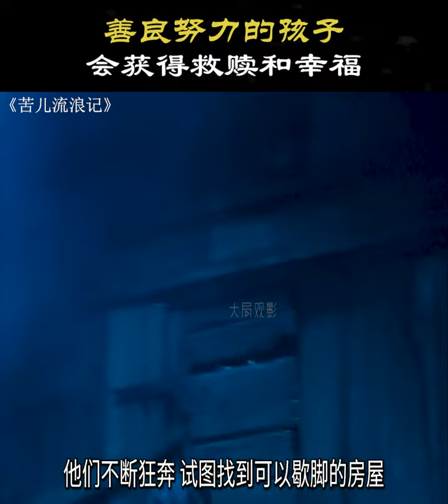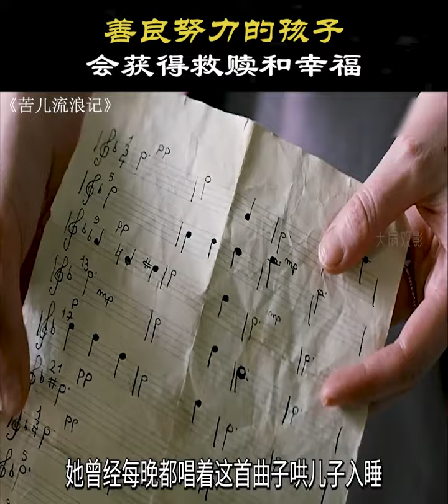善良努力的孩子，会获得救赎和幸福！《苦儿流浪记》